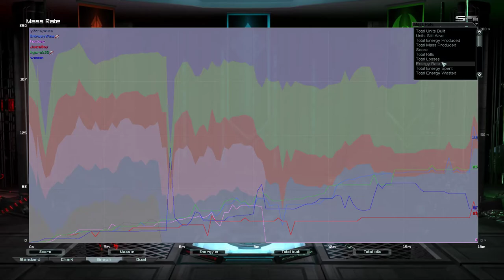3v2 Cancer | Supreme Commander Forged Alliance Forever